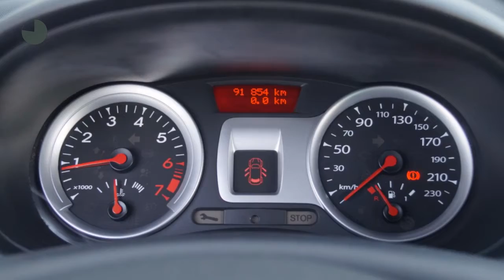Renault Clio 1.2 16v Authentique (Airco/5drs.)